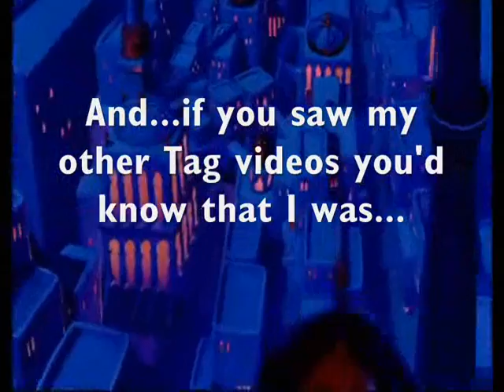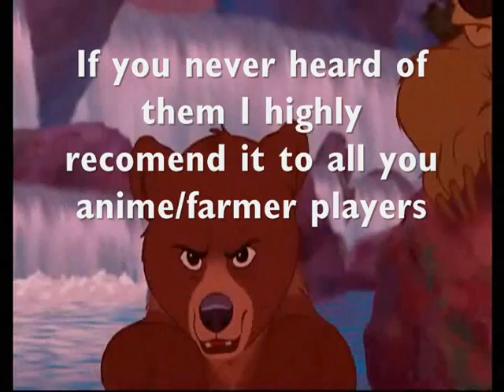Sir Tagged A Lot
Thanks TeenSimba for tagging me!

If you don't want to make a tag vid it's okay XD I just chose random people =P